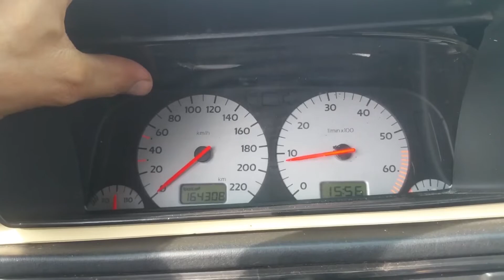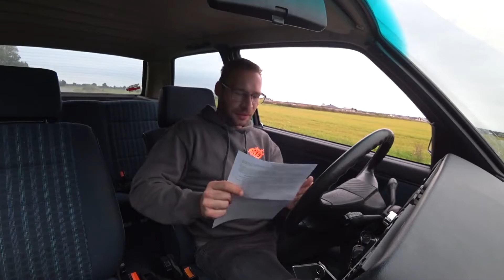#13 / TÜV MIT MÄNGELN 🤕 HAT ER ÜBERHAUPT BESTANTEN, KOSTENAUFSTELLUNG VOM GURKEN KFZ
Hallo Leute,
ich denke der lange Weg hat sich gelohnt.
Viel Spaß beim Video :-) und vergesst das ABO nicht.